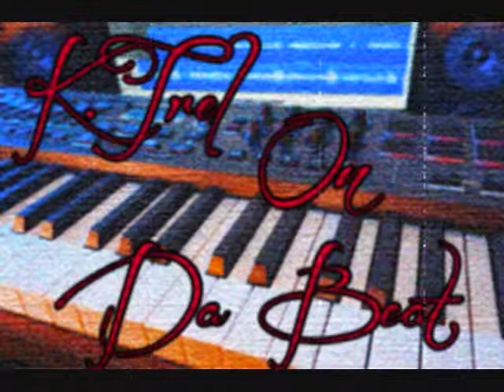K.Trel on da beat-My City